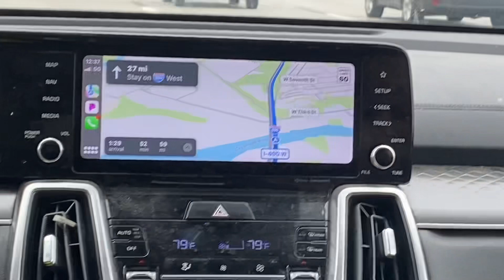TAKING YOU KALAHARI WITH ME || food, games , and water funn 📸🌊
hey y'all i hope y'all liked this video if you did like and comment AND make sure y'all are SUBSCRIBED lol i put so much in this video and i really hoped y'all liked them . Y'all can give me tips if y'all want lol BYEE 🥰🥰🥰

💗😭😍💞💧😝🌊🌊📸🤪🤞🏽🧊🫨😘😐💓👴🏽🤓🛍️💇‍♀️🤪💓 emoji dumppp